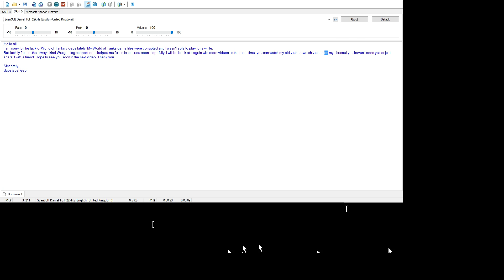IMPORTANT STATUS UPDATE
The reason why I haven't been posting videos or playing WoT.